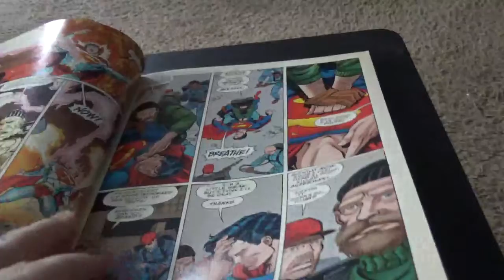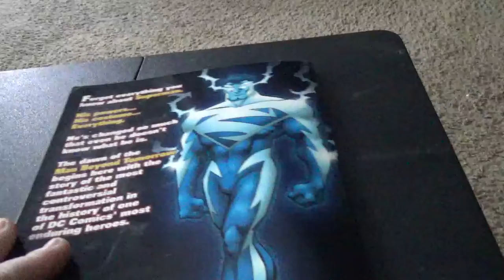superman transformation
a new chapter in the legend that is superman